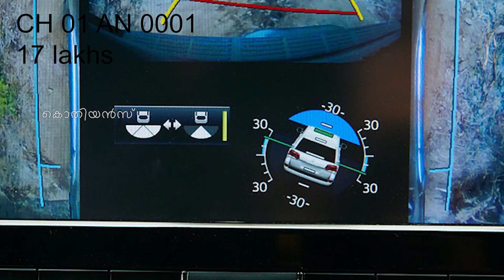India's most expensive number plate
guys have a mistake on writing the number of RJ 14 CP 0001 , We wrote as RJ 14 CD 0001
This number firstly registered for his bmw 5 series later he shifted the number to his bmw 7 series with the help of law.
All the details we collected from google search only

Guys plz watch the video and share your valuable comments ...